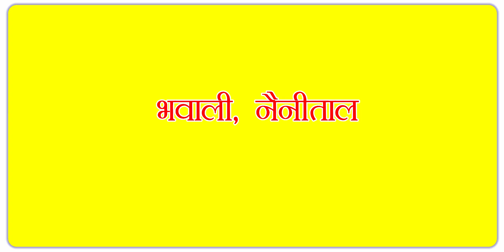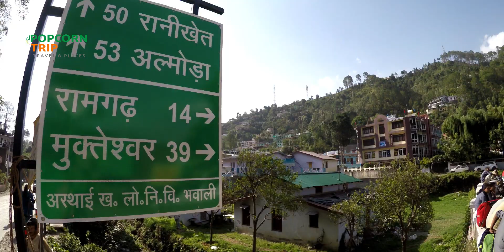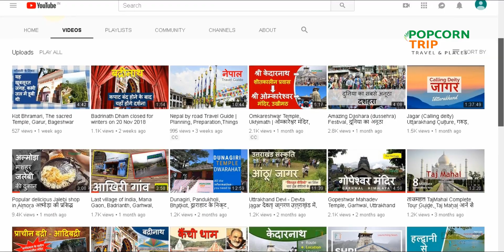Bhowali Travel Guide : The town awesome, Nainital, Uttarakhand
कुमाऊँ, उत्तराखंड में organic पहाड़ी - फलों, सब्जी की बाज़ार, देखिये नैनीताल जिले का खूबसरत हिल स्टेशन -  भवाली
Bhowali is a beautiful and peaceful place, adjoining to Nainital. anyone to go the hills of Uttarakhand from Kathgodam railway station, must pass through Bhowali.
In this video, you will see the beauty of Bhowali and will know some interesting fact about Bhowali, such as information about-
Where is Bhawali, how to reach there, nearby attractions, activities, where to stay etc.
TimeStamp
00:00 - Bhowali Location
01:19 - Bhowali Fruits
01:44 - Bhowali nearby places
01:55 - How to Reach Bhowali
02:40 - Bhowali - Bhimtal route
03:31 - Way to Ghorakhal Temple
04:04 - Bhowali - Nainital route
04:18 -  TB sanatorium
04:48 - Bhowali - Nainital route
05:34 - Bhowali attaractions
06:12 - Distance of Bhowali from few major places
06:26 - Bhowali Speciality

Some other video links, mentioned in this video are, as follows:-

NainitalOnline
To get information about hotels & resort in and around Nainital, Bhowali visit the